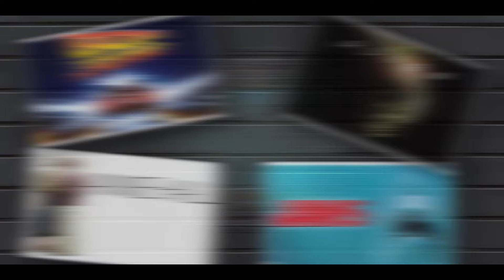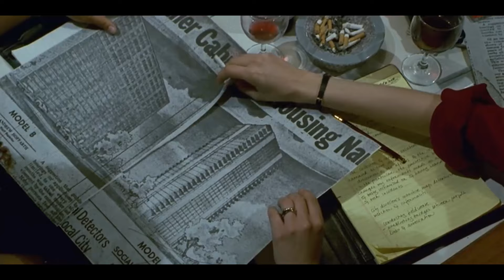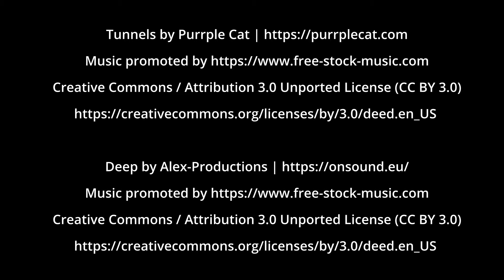FILMPRESSZIÓ - Candyman (Kampókéz)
Bernard Rose: Candyman (Kampókéz)

Video source:

Candyman - Tri-Star Pictures

00:00 Indul
01:47 Ich habe angst
05:17 Ich habe solche angst
09:09 Kampókéz
10:33 Bemutató - elemzés
15:40 Végződik
15:27 Végződmények